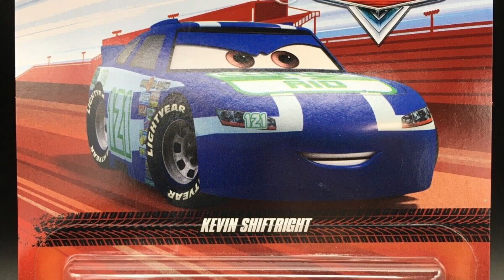Disney Cars 2024 Kevin Shiftright